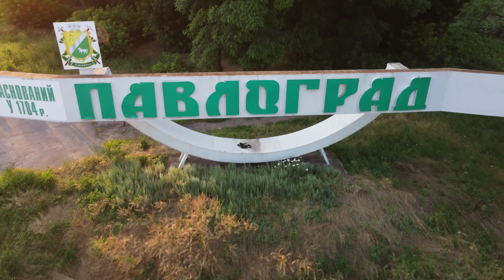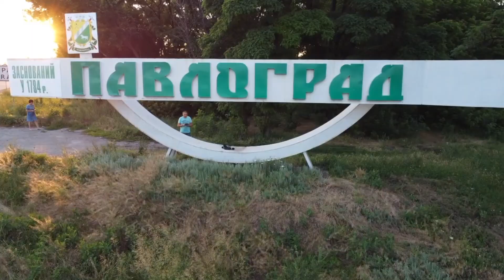Павлоград с высоты птичьего полёта. Въезд в город. Продолжаю учиться управлять дроном DJI MINI 2.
DJI MINI 2. Продолжаю учиться управлять дроном. Полетал в районе Павлоград-2 на въезде в город. Интересно, но в конце полёта поимел первый крэш при съёмке фото. Дрон и я не пострадали.